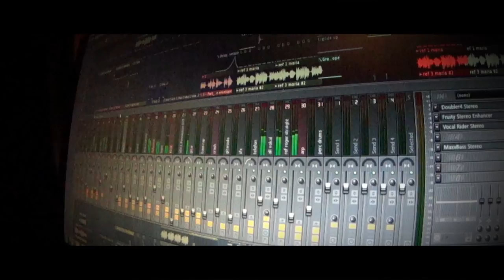Når Stemshesten Spennje Ifrå - Roger Farstad